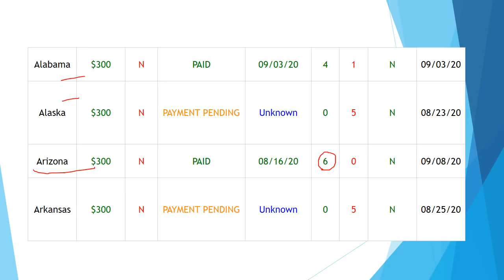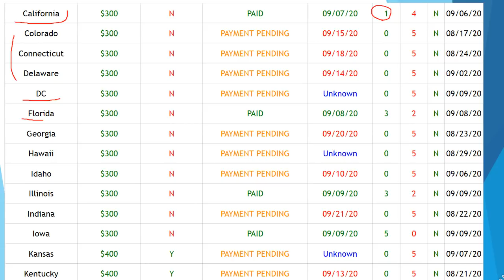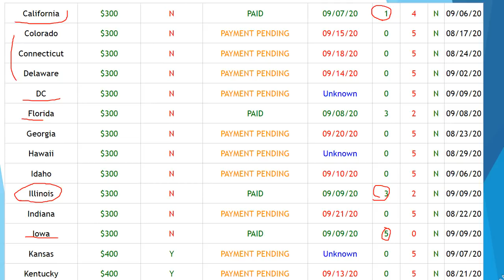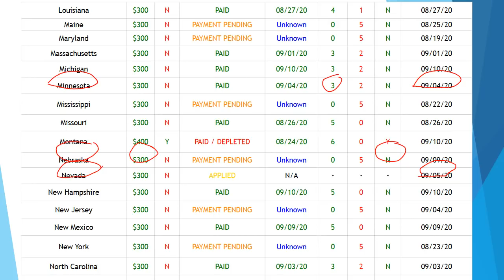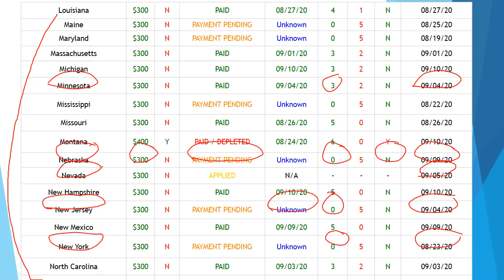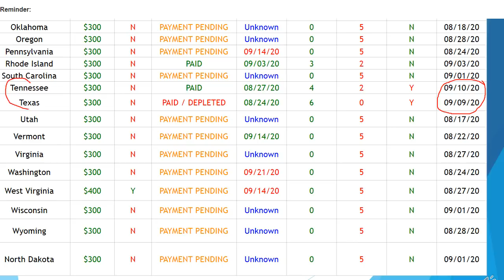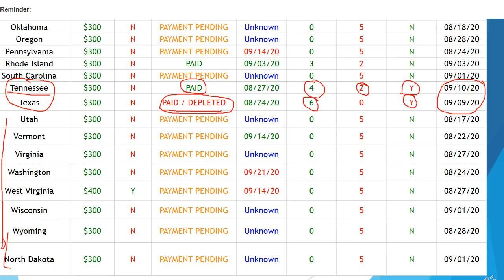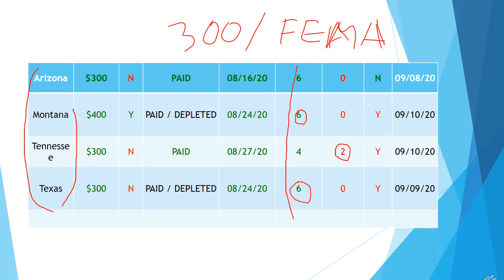Thêm TB được 6tuan | 3TB đã bị ngưng cấp 300|20 tb đã tiền về| TT Trump gia hạn tiếp LWA hôm nay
Đầu tư chứng khoán qua app Robinhood an toàn số1 HoaKy. Quý vị đăng ký mở tk